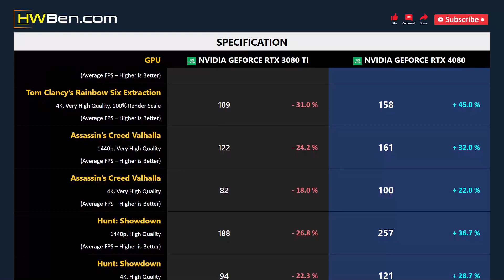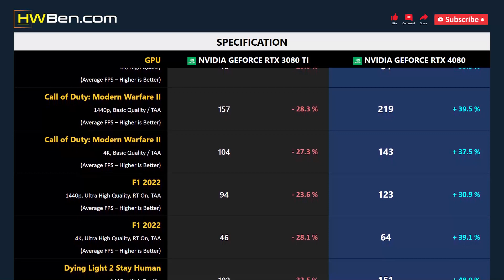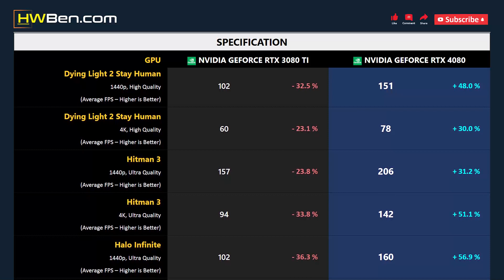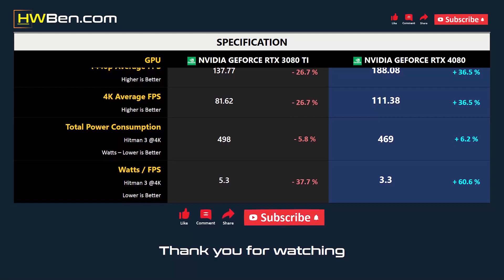RTX 3080 TI vs RTX 4080 - 13 Games 1440p 4K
nVidia Geforce RTX 3080 Ti vs nVidia Geforce RTX 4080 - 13 Games 1440p 4K

SPECS
CPU : AMD Ryzen 7 5800X3D
MOTHERBOARD : MSI MPG X570S
RAM : 32GB DDR4 3200 CL14
OS : Windows 11 21H2
SAM : ON

GAMING BENCHMARK
1 - Watch Dogs: Legion
2 - Tom Clancy’s Rainbow Six Extraction
3 - Assassin’s Creed Valhalla
4 - Hunt: Showdown
5 - Far Cry 6
6 - The Outer Wolrds
7 - Cyberpunk 2077
8 - Call of Duty: Modern Warfare II
9 - F1 2022
10 - Dying Light 2 Stay Human
11 - Hitman 3
12 - Halo Infinite
13 - Shadow of the Tomb Raider